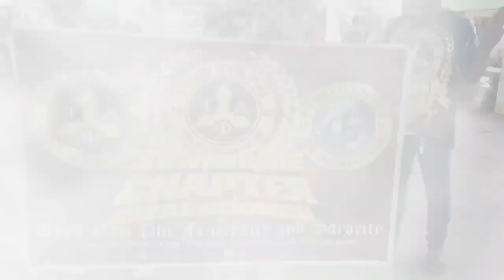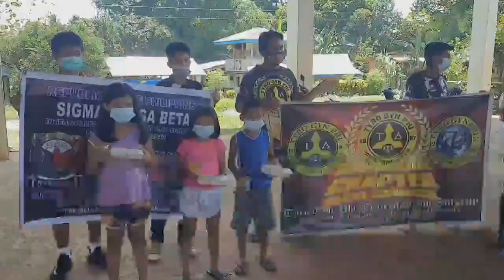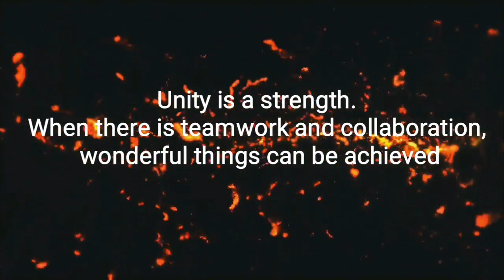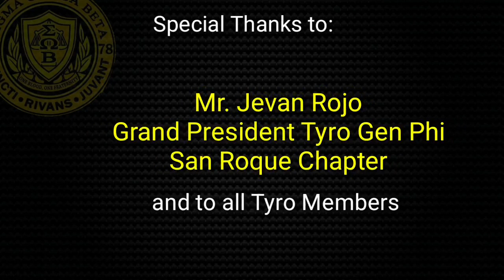Tyronians and Rivans sanib pwersa